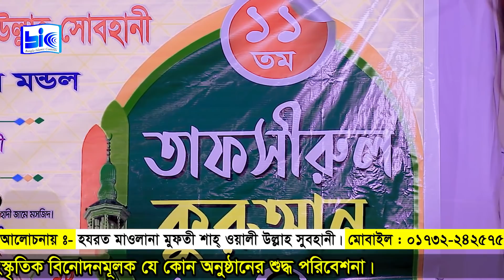দাড়িয়ে দাড়িয়ে যে বয়ান করে ইতিহাস গড়লেন গাজীপুর জেলায়।মুফতী ওয়ালি উল্লাহ সোবহানী।waliullahsobhani